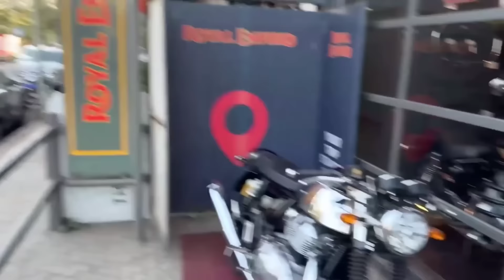Snax Gaming Matter At Bike Showroom, Shreeman Legend came to Help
video credit - @SnaxGaming Latest moto vlog
Snax matter at royal Enfield showroom
snax Gaming & Shreeman Legend matter at royal Enfield showroom

snax Gaming Matter at bike showroom